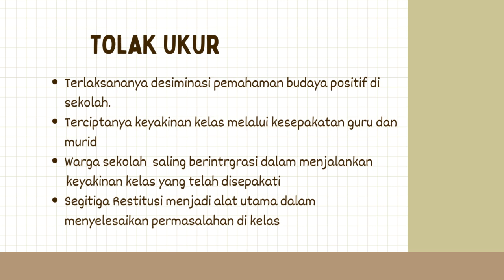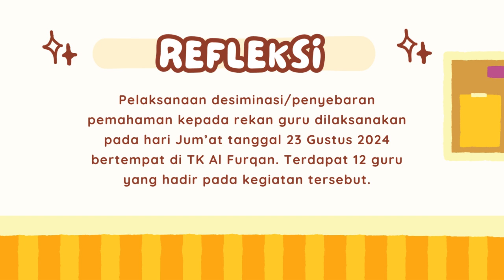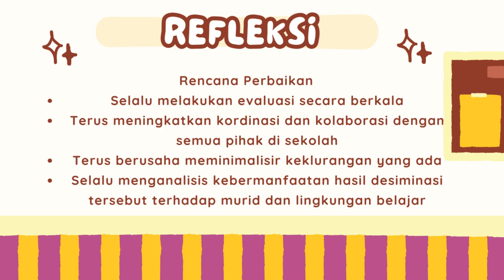AKSI NYATA MODUL 1 4